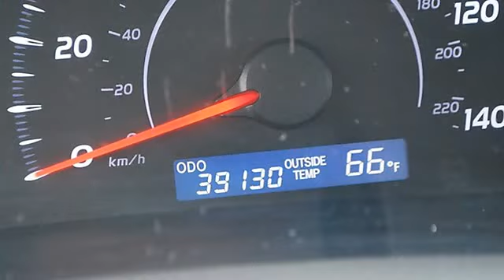0 - Classic Dealer Group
For Sale: 2011 Toyota Camry
VIN: 4T1BF3EK2BU636025
Engine: Gas I4 2.5L/152
Drivetrain: FWD
Transmission: Automatic
Mileage: 39,130
Color: Barcelona Red Metallic (exterior) Gray (interior)

Features:
2011 Toyota Camry four doors Car.